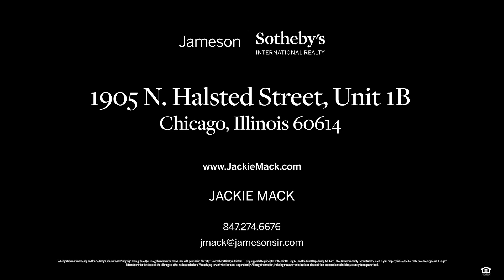1905 N Halsted Street Unit 1B Chicago Illinois House for Sale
Listing Agent:
Jackie Mack

Video Production:
DroNation Video Services, LLC

Music Produced by Digital Juice, LLC (ASCAP)
Used Under Standard License